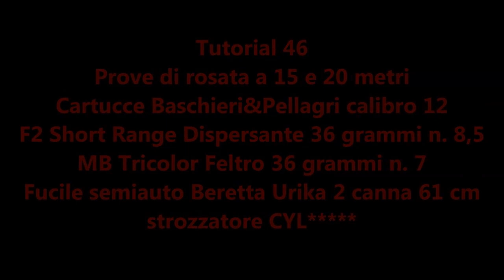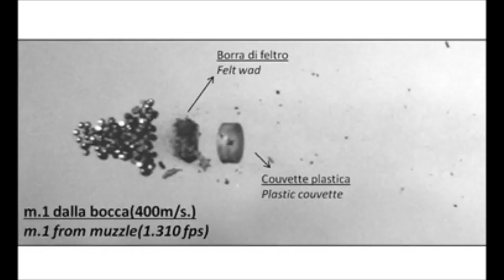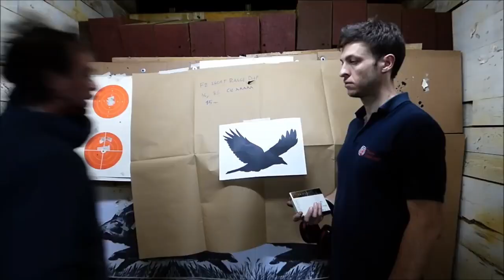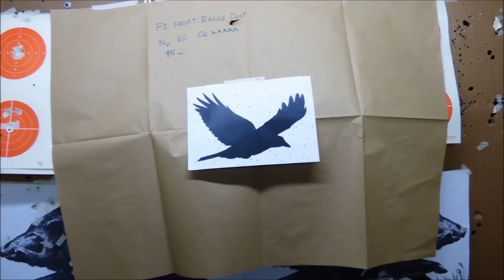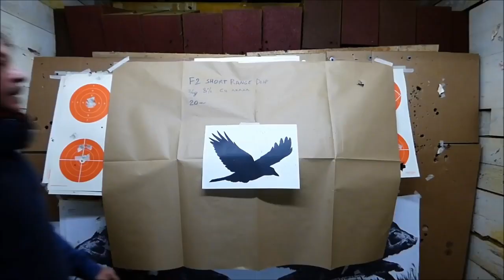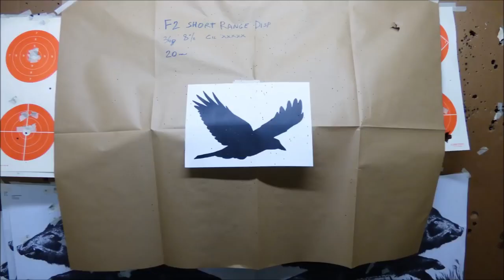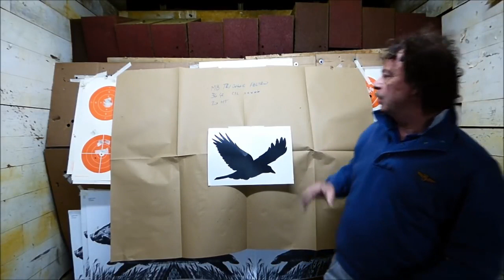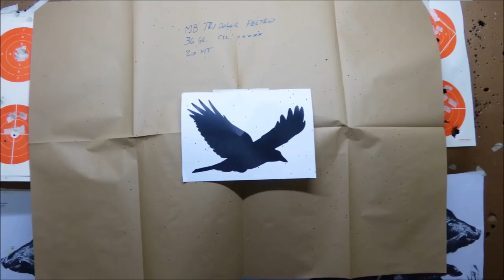Cartucce B&P calibro 12: MB Tricolor Feltro vs F2 Short Range - Prove di rosata a 15 e 20 metri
Vi presentiamo un test molto particolare!

Alessandro studierà le differenze tra le nostre cartucce per la caccia a corta distanza (15 e 20 m):

1) MB Tricolor Feltro con bossolo da 70 mm, 36 grammi di piombo del n. 7 temperato nero dotata di coppetta in plastica e borra in feltro

2) F2 Short Range dispersante con bossolo da 70 mm, 36 grammi di piombo del n. 8,5, dotata di borra in plastica dispersante.

Scopri nel video i risultati del test!